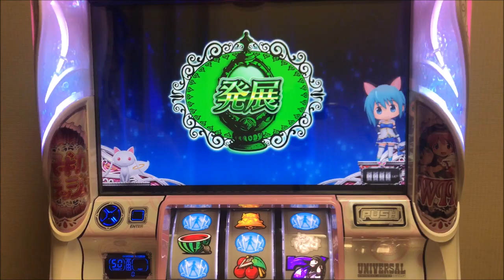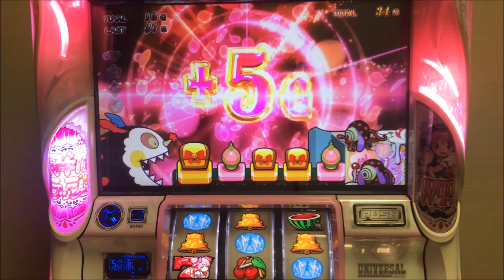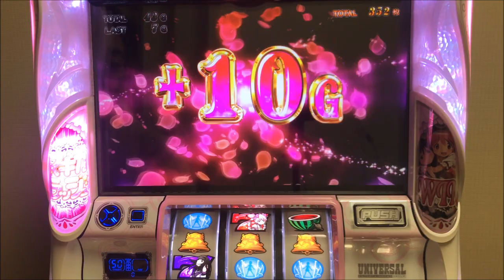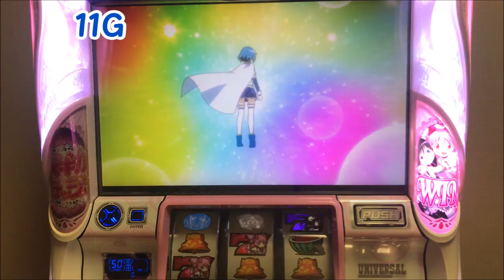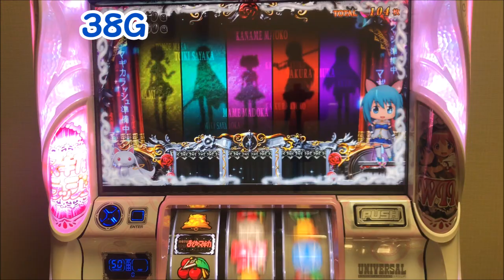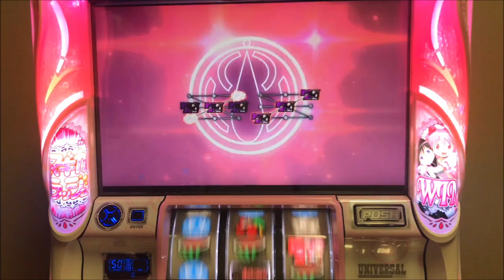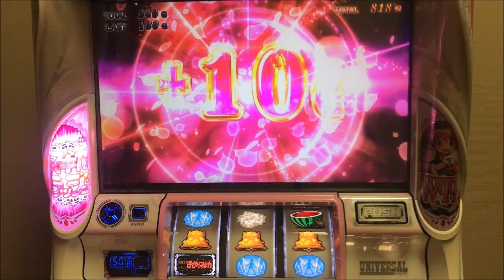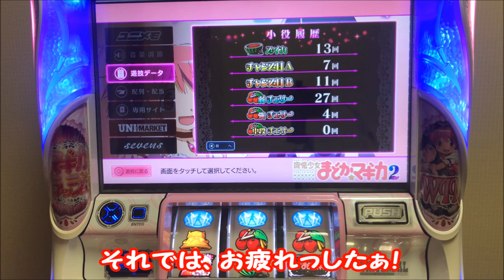【設定5】まどマギ2 キュゥべえがめっちゃ激アツっていうから期待しちまったｗｗついでにめっちゃCHANCEも(笑)マギカクエスト マギカラッシュ エピボ「魔法少女まどかマギカ2」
高設定だからカンタンに勝てる！というわけではないようです(笑)というか打ちながら「これ本当に5なの？」って自分で設定しときながら疑問に思っちゃいました(-_-;)

パチスロ「魔法少女まどか☆マギカ2」（まど2）スロット人気機種
設定5の挙動 高設定示唆 設定判別 据え置き 天井 激アツ チャンス目 ボーナス エピソードボーナス

気になる所やご意見、ご感想などございましたら気兼ねなくコメント下さい。応援よろしくお願い致しますm(_ _)m

Twitterやってますので、そちらでも絡んで下さい